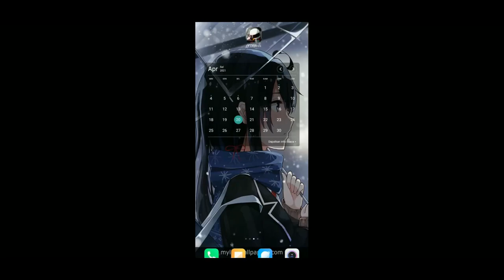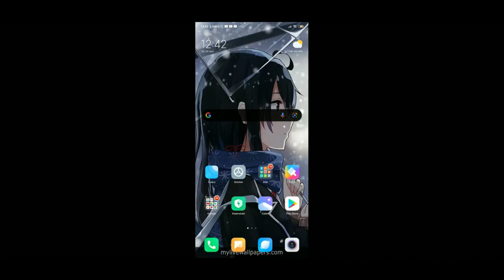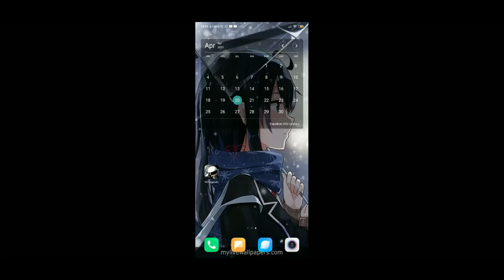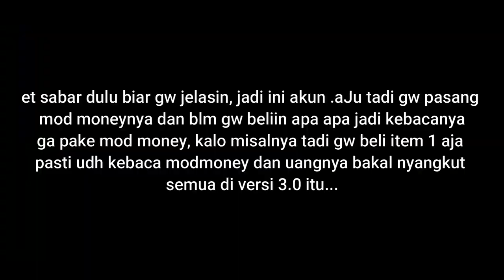Lanjutan bahas update. Cara update pake akun mod money, S13 bosozoku, Gunsai Ghost mode | FR Legends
halo cuk kali ini gw cuma bahas fitur baru yang ada di update FR Legends versi 3.0, kalo ada salah kata mohon dikoreksi dan yg mau nanya silahkan comment di bawah...
Mungkin itu doank fitur update nya kalo ada yg kelewat silahkan comment...
Trs jg kalo pasang livery masih kaya biasa sama pasang mod jg masih blm bisa karena blm ada mod yg di liris di versi baru ini, tapi cara pasangnya jg tetep sama dari versi sebelumnya...